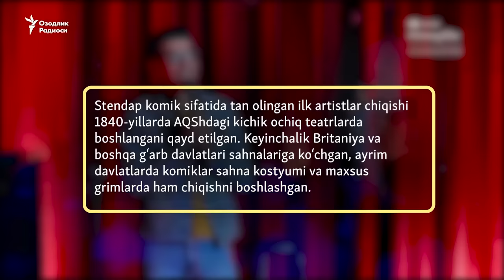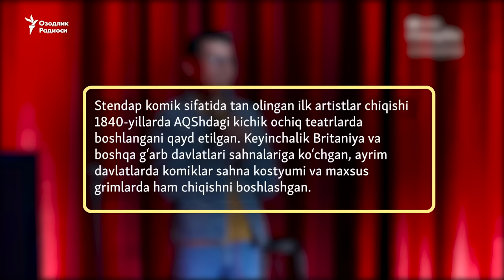O’zbekistonda stendap janri rivojlanib bormoqda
Yosh ijodkorlar konsertlarida Ukrainadagi urush, O’zbekistondagi iqtisodiy va siyosiy muammolar, korrupsiya kabi mavzularni olib chiqmoqda. Hamkorimiz “Ozodlik” lavhasi.